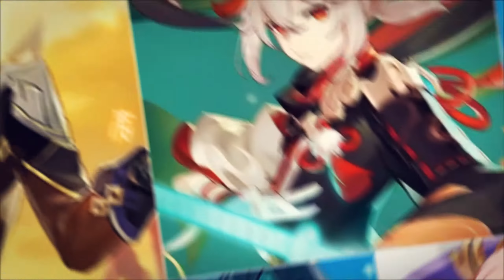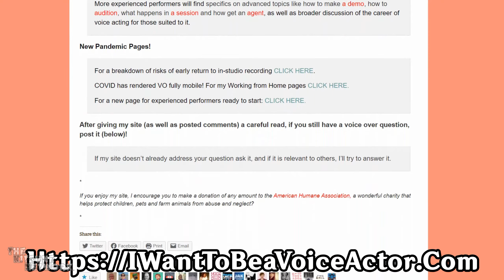Interview With Ratana (Yae Miko) - A Genshin Impact Interview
Ever since her appearance as an NPC, Yae Miko has been among the top, fan-favorite characters. With the release of 2.5, fans finally found out the voice behind the Chief Editor/Guuji, Ratana!

Watch our exclusive interview and get to know the voice behind YAE MIKO! And YES! There's a giveaway opportunity, watch til the end of the interview to learn how you can win 1 of 3 autographed, Yae Miko prints!